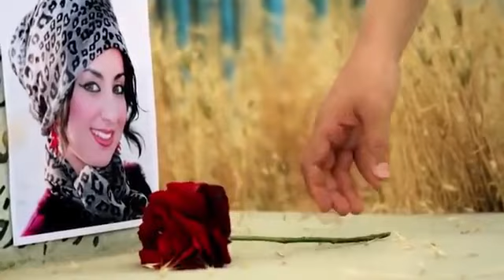نازنین اروز دریای گهر میبینمت afghan song Ahmad Ozair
نازنین اروز دریای گهر میبینمت